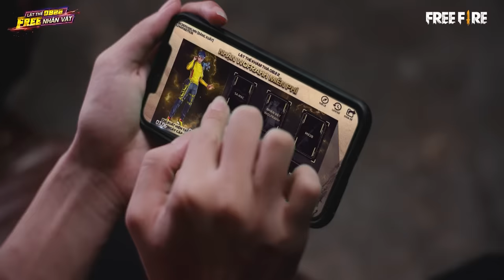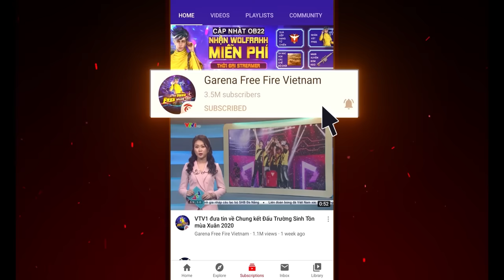GIẢI CỨU GAO BẠC - XEM PHIM HAY NHẬN NHÂN VẬT FREE | GAO BẠC, CÔ NGÂN FREE FIRE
⚠️Siêu phẩm hành động đỉnh cao của Cô Ngân và Gao Bạc sẽ được lên sóng trên các kênh sóng của Freefire ⚠️

💪 Đặc biệt, XEM PHIM để biết cách NHẬN NHÂN VẬT FREE. 💪

🔥 Cùng đón chờ siêu phẩm siêu hấp dẫn này trong bản cập nhật OB22: Thời Đại Streamer nhé!